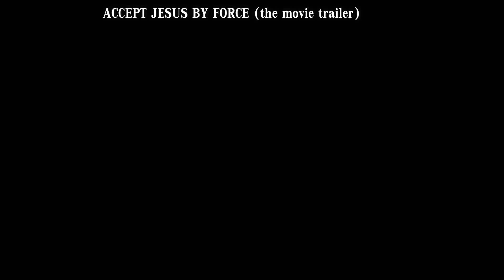Accept JESUS BY FORCE, movie trailer, DA PROPHET COMEDY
That moment when the kingdom of GOD has suffered violence and now the children of God taketh by force. Full video dropping on 25th December 2019 at 7am West African Time and 1am Eastern Standard time.